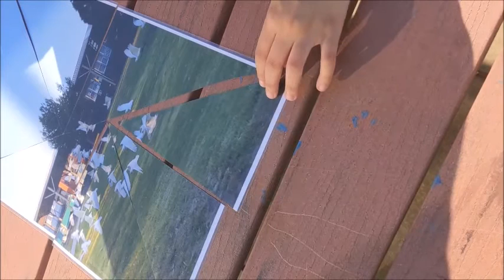Checkpoint 8 Puzzle